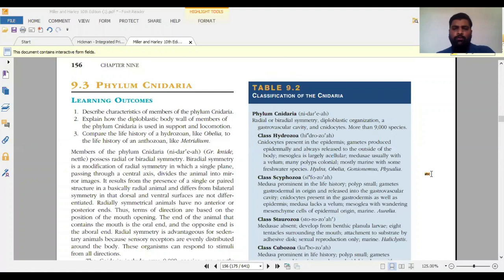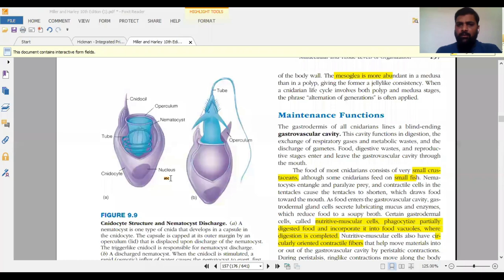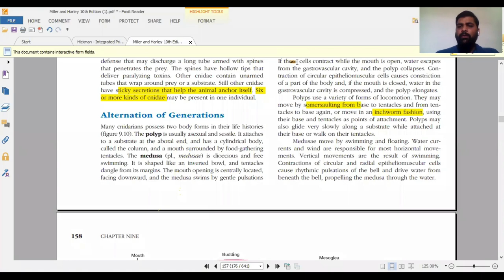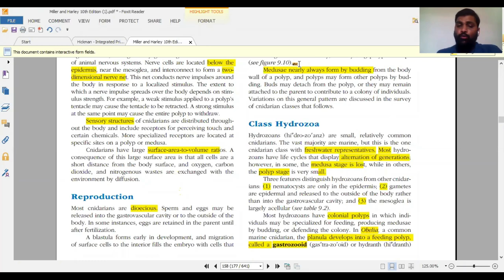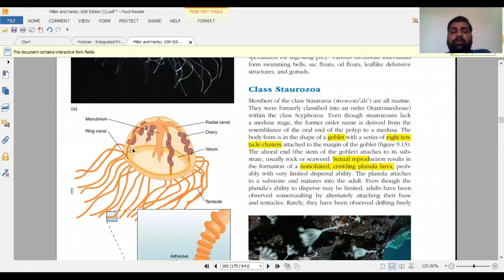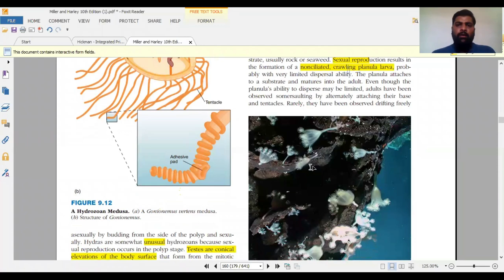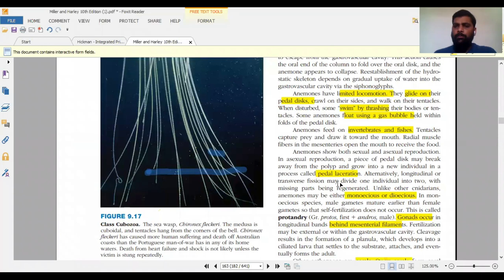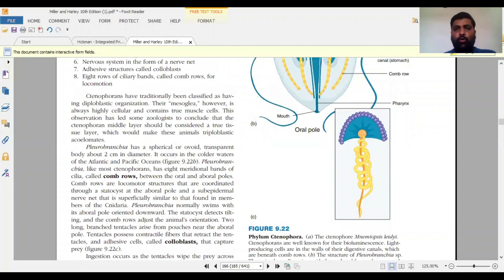phylum cnidaria & ctenophora (Urdu/Hindi)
1- how many classes this phylum has?
2- which of the cnidarian class is called as true jellies? and why?
3- what total number of species in cnidaria phylum?
4- whats reason of naming the phylum coelenterate as cnidaria?
5-why hydra is unusual cnidarian?
6- what is zooxanthellae?
7- what is pedal laceration?
8- what the main differences between hydrozoans and scyphozoan?
9- what is a zooid? how many kinds of zooids are mentioned cnidarians?
10- what is nematocysts? how it works?